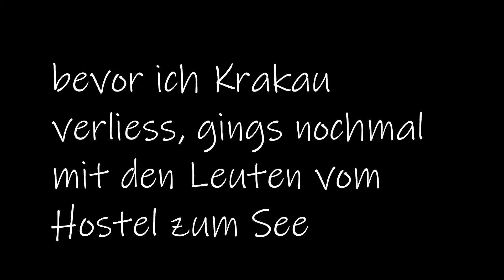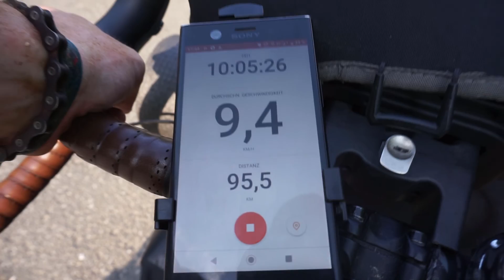03 | Mit dem Fahrrad um die Welt - Polen und Slowakei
Dies ist der dritte Teil meiner Weltreise per Fahrrad.
Von Krakau fuhr ich durch den südlichen Teil Polens bis in die Slowakei und von dort bis zur Ukrainischen Grenze.

Du kannst mich auf Steady unterstützen.

Ausrüstung:
(Alle unten aufgeführten Gegenstände kann ich uneingeschränkt empfehlen)

⚫ Ortlieb Backroller Pro
      Extragroße Packtasche hinten
⚫ Ortlieb Sportroller
      kleine Packtasche vorne

🎦 Kamera Sony A6000

🔌 Powerbank Anker 21000mAh
🔌 4-fach USB Ladegerät 36W
🔌 Reiseadapter Weltweit
☀ Solarpanel 21W

🔦 Stirnlampe USB ladebar

🔪 Opinel No.8
🍲 Topf 1l
🔥 Trangia Spiritusbrenner

🎪 Zelt MSR Hubba